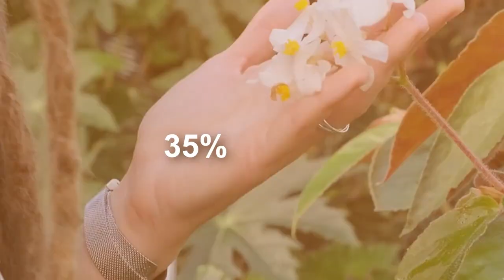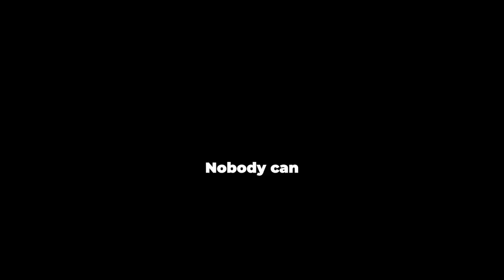Johanna Monange: Building a Perfume Empire | E31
Johanna Monange is a Queen in the perfume industry: she crafted world's best selling perfumes 'La Vie est Belle' by Lancôme and '1 Million' by Paco Rabanne. She is also the Founder and CEO of Maison 21G.

In addition to being a true force of nature and a hyper successful woman, Johanna is also a mother of 3, a tennis and polo player, and a lover of fine wine.

📌 Episode Breakdown:

00:00 Intro
01:28 Key Turning Points: Johanna reflects on the moments that changed her life.
06:15 Is Entrepreneurship for Everyone? She weighs in on who’s cut out for the entrepreneurial life.
07:59 Golden Advice: Johanna shares tips for budding entrepreneurs.
14:27 Silver Linings: How bad news can sometimes open doors to new opportunities.
17:55 The Power of Persistence: “If you never give up, you never fail.”
20:40 It’s an Ironman, Not a Marathon: Entrepreneurship is more than just a long race.
25:05 The Art of Delegation: Johanna talks about the challenges of handing over tasks.
33:43 Every Penny Counts: The Importance of financial prudence in business.
40:59 A Scent Renaissance: Bringing creativity back into the world of perfumes.
45:24 Engaging Others: The importance of involving people in your entrepreneurial journey.
52:01 The First Hurdle: Why raising your first funds is the toughest.
01:06:32 The Joy Factor: Johanna shares what makes her truly happy.
01:09:45 Little Pleasures: Does one deserve the small joys in life?
01:12:09 Pearls of Wisdom: Johanna reveals the best advice she’s ever received.